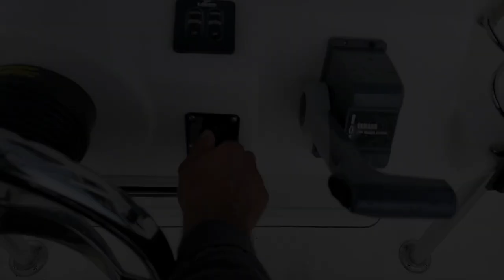PESCA DE CUBERETA Y AGUAJISE - MANGROVE SNAPPER EL PURO CHANNEL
Hola amigos! En este video les muestro como pescamos la cubereta y los aguajises en los fondos de el Golfo de la Florida

SHOP FOR THE ITEMS I USE BELOW AND SAVE!

CANON M50 CAMERA

SHIMANO FISHING REEL

GPS I USE ON MY BOAT

MY OFFSHORE GLASSES

THE GOPRO HERO CAM

PENN SPINFISHER 3500

GPS ON FLATS BOAT.

SLOW PITCH JIG REEL.